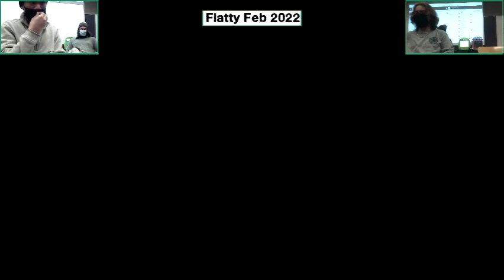aMac (Bayonetta) vs. Wafflejunkie (Olimar, ROB) - Winners Rd 2 - Flatty Feb 2022